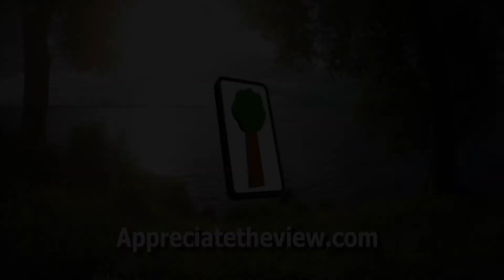Appreciate The View - Kittens!